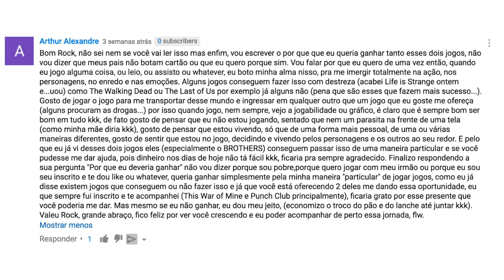Ganhadores do Punch Club e do Brothers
Ola pessoal.
Estou aqui hoje para anunciar os ganhadores da promoção de 2700 inscritos.
Espero que estejam se divertindo com o canal e desejo muito sucesso a todos vocês.

Deixe seu comentarios duvidas ou dicas.
Prometo ler todas. Responder, nem sempre consigo :)